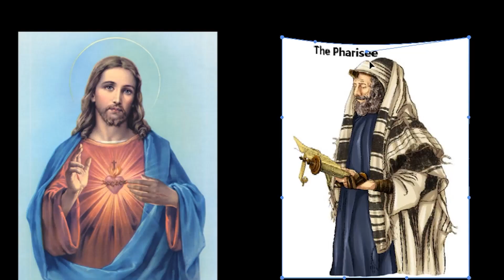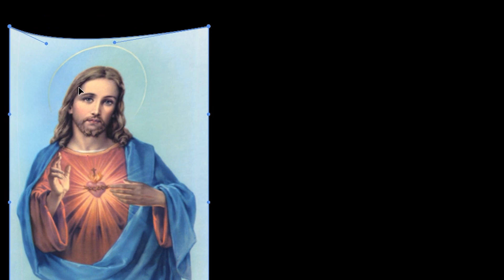Paul and Morgan are GOING to Have BODIES on Their Hands!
Paul and Morgan engage in wishy washy mask apologetics until the er, mask comes off once in a while.

Follow Livestreams on your preferred platform!